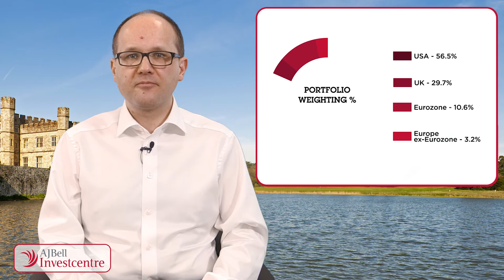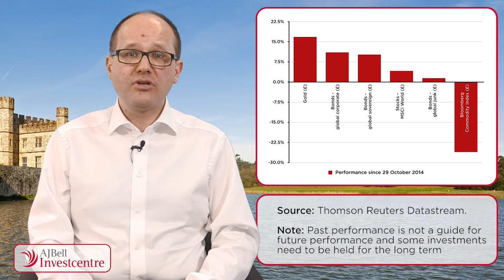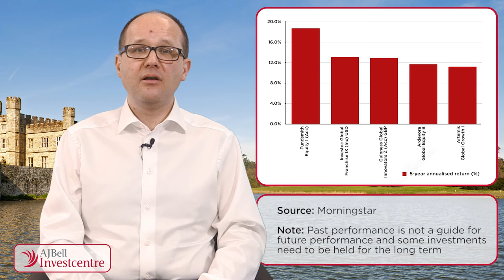Fundamentals - Fundsmith Equity Fund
Russ Mould examines the Fundsmith Equity Fund, which aims to generate long-term value growth for its investors by investing in a very concentrated portfolio of global stocks.

The information in this video is for the use of professional advisers only.

The value of investments can go down as well as up and your client may not get back their original investment.

Past performance is not a guide to future performance and some investments need to be held for the long term.

This promotion does not offer advice about the suitability of our products or services.